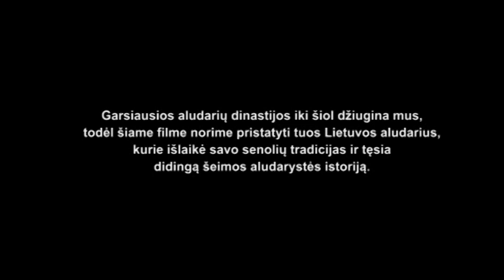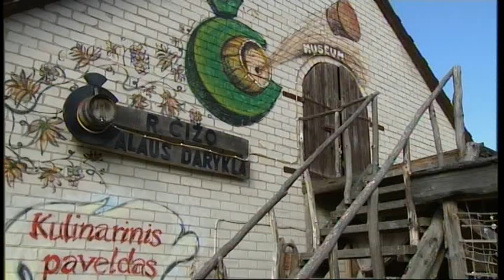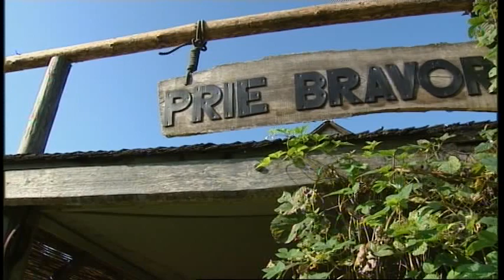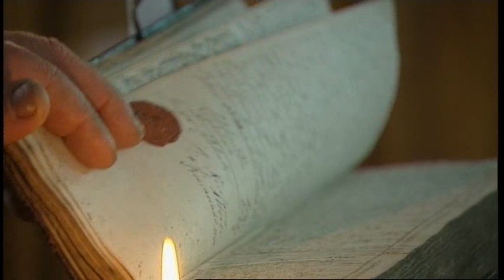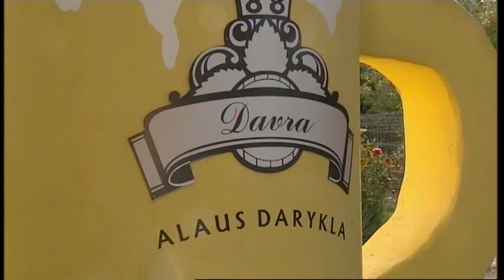Vys par to alo 2012.LT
Alus – silpnas natūralus alkoholinis gėrimas. Stiprumas 2,5-12 % alkoholio tūrio. Gaminamas fermentuojant mielėmis miežių, kartais – kitų grūdų salyklą. Skoniui pagerinti į alų dedama apynių ir kitų prieskonių. Stiprumui padidinti – cukraus, kartais – medaus.
Alaus maistinė vertė:
Kiekis
100 g
Kalorijos (kcal) 43
Lipidai 0 g
Sotieji riebalai 0 g
Polinesotieji riebalai 0 g
Mononesotieji riebalai 0 g
Cholesterolis 0 mg
Natris 4 mg
Kalis 27 mg
Angliavandeniai 3,6 g
Maistinės skaidulos 0 g
Cukrus 0 g
Baltymai 0,5 g
Vitaminas A 0 IU Vitaminas C 0 mg
Kalcis 4 mg Geležis 0 mg
Vitaminas D 0 IU Vitaminas B6 0 mg
Kobalaminas 0 µg Magnis 6 mg